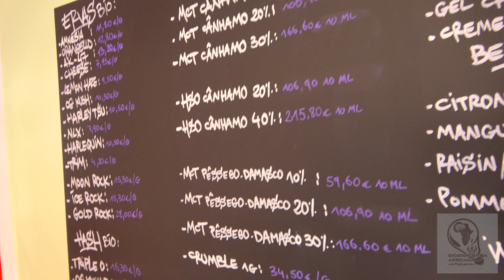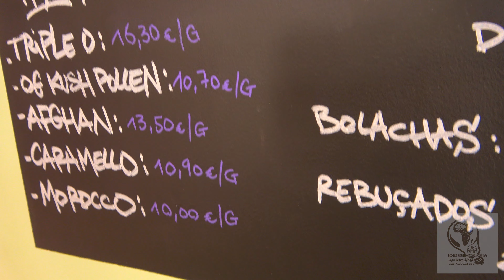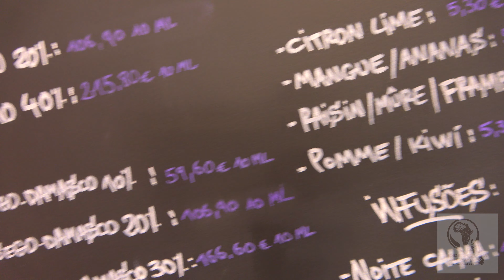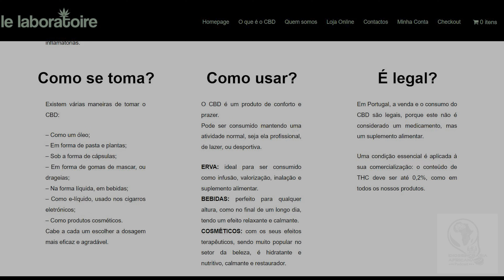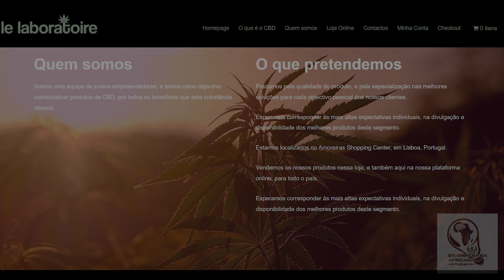Vem Conhecer o meu Negócio - EP.01 - Le Laboratoire (CBD)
Este segmento visa publicitar qualquer tipo de Negócio Africano.

Num registo: Informal, Descontraído e Informativo, apresentar as várias vertentes/contornos de um Negócio.

💼Descrição do Le Laboratoire💼

Quem somos:
Somos uma equipa de jovens empreendedores, e temos como objectivo comercializar produtos de CBD, por todos os benefícios que esta substância oferece.

O que pretendemos:
Prezamos pela qualidade do produto, e pela especialização nas melhores soluções para cada objectivo pessoal dos nossos clientes.

Esperamos corresponder às mais altas expectativas individuais, na divulgação e disponibilidade dos melhores produtos deste segmento.

Estamos localizados no Amoreiras Shopping Center, em Lisboa, Portugal.

Vendemos os nossos produtos nessa loja, e também aqui na nossa plataforma online, para todo o país.

Horário: Todos os dias das 10h às 22h.
Morada: Avenida Engenheiro Duarte Pacheco, Amoreiras Shopping Piso 1, Loja 1152.